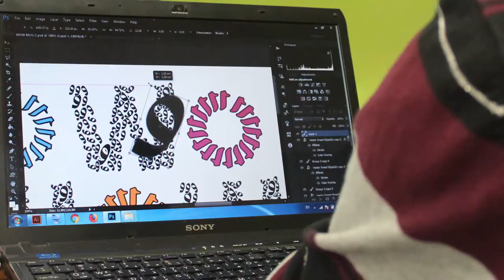Graphic design student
Mohamad Hamwi a Lebanese Graphic design students, at Rahma for special Needs institute